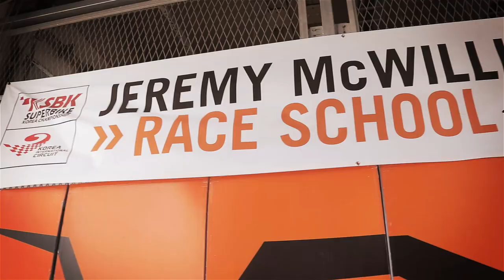JEREMY McWILLIAMS RACE SCHOOL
Jeremy mcwilliams race school which was held in KIC of Korea from June 6th to 8th.

He gave so many teachings to racers in Korea.